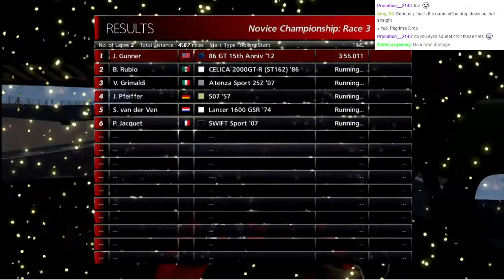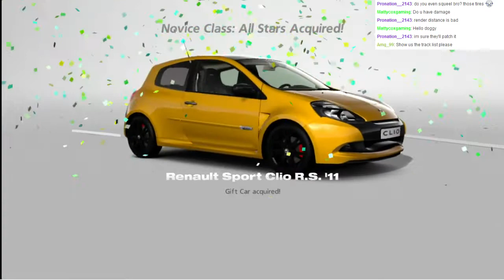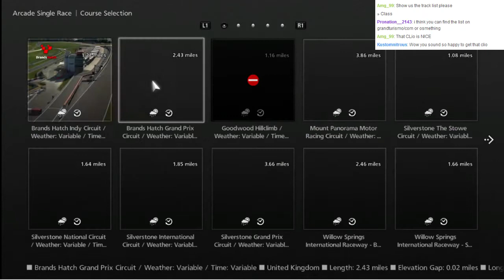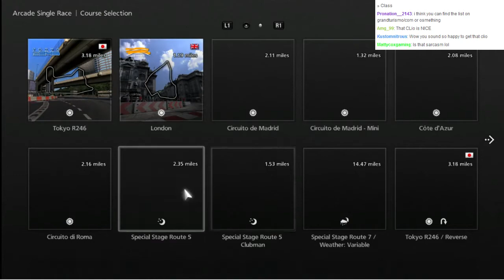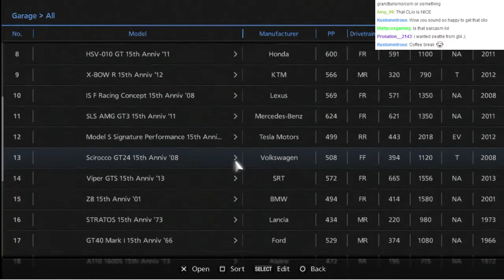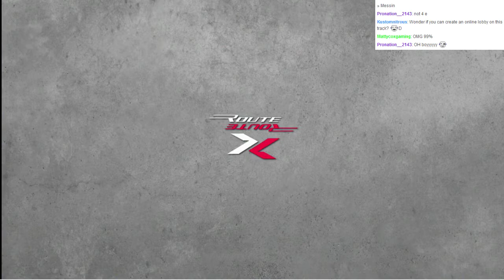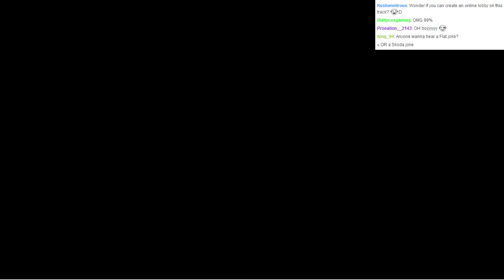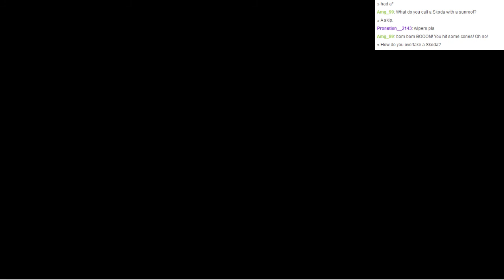Let's Play GT6! Track List + Coffee Break #5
This video was taken from my livestream on twitch, Follow me on there to see stuff like this LIVE!